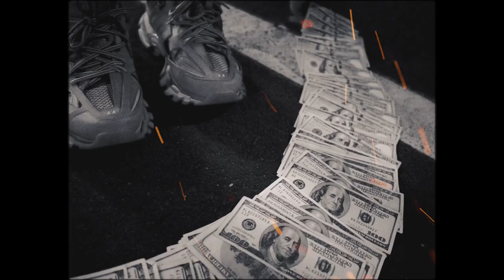Jay Furr - Bank Closed “Official Music Video”